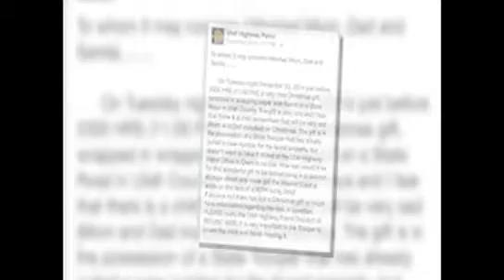Trooper plays Santa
KVEO.com is your source for News, Weather and Sports for Brownsville, McAllen, Harlingen and the Rio Grande Valley.